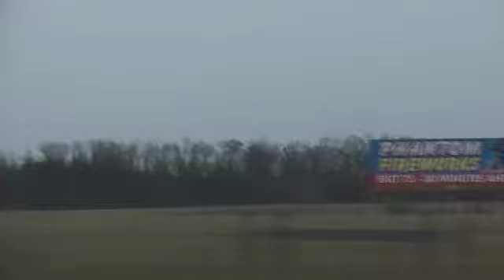"Opie's Funeral Song" by Sufjan Stevens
This is some B-roll from last winter i had no use for. Now it has use.